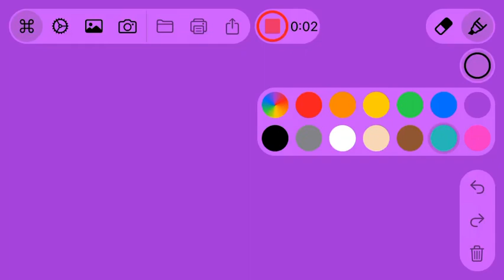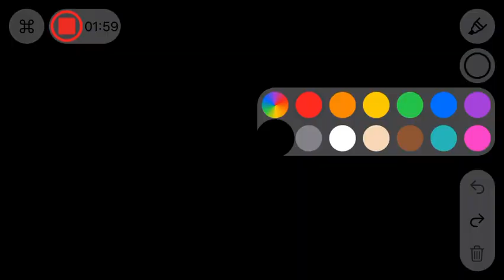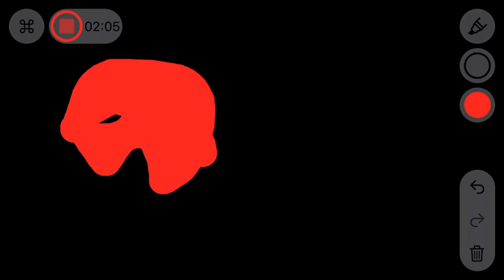Pointless found Amongus